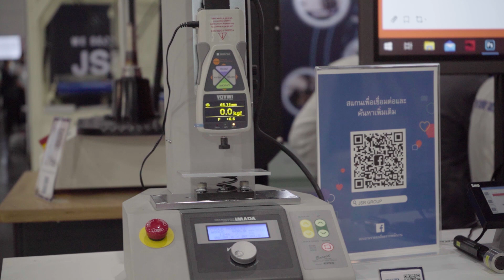MEGA Tech: JSR Group: INTERMACH 2020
Interview with Mr. Annop Jirojjaturonn General Manager of JSR Group